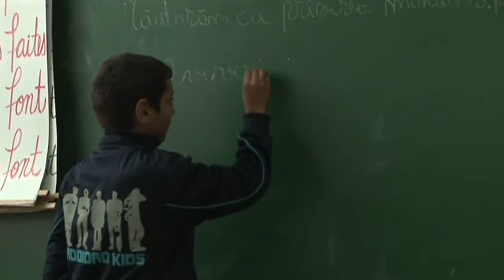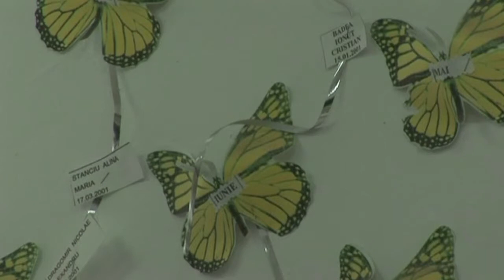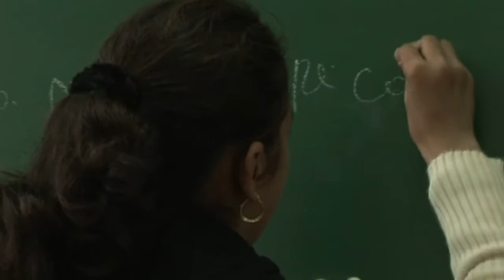+RESPECT Schooling and Education of Roma People in Romania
- REALIZZATO DA INVIDIO srl Rom Roma people combating discrimination citizenship rights participation social inclusion fundamental rights European project European Commission +RESPECT Schooling and Education
of Roma People in Romania